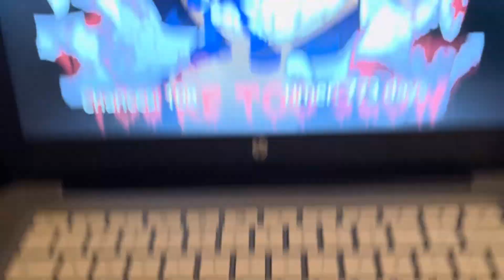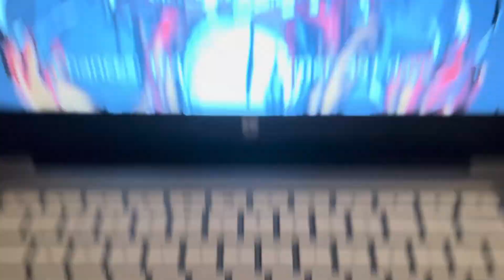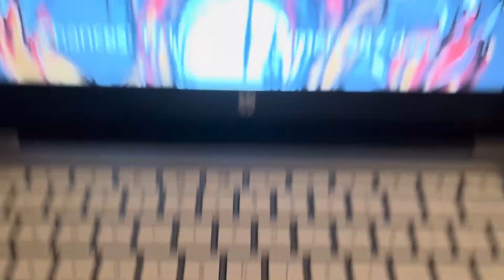Chuckles Error (ColinTube Error 6) (part 15)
Part 15 is completed with the sonic.EXE sand Tails doll backgrounds, nightmare.EXE and terra modes and Chances 110-101 and it will premiere on 8/26/22 at 10:45 AM ECT.